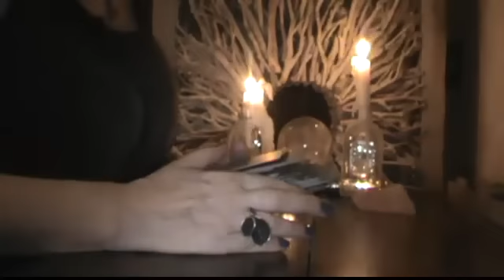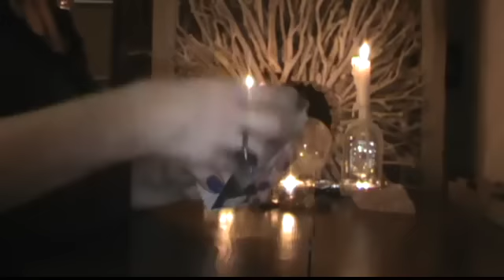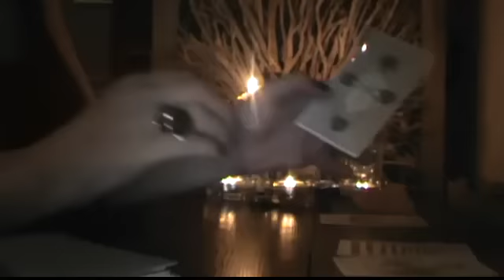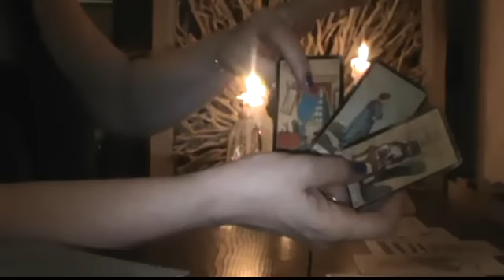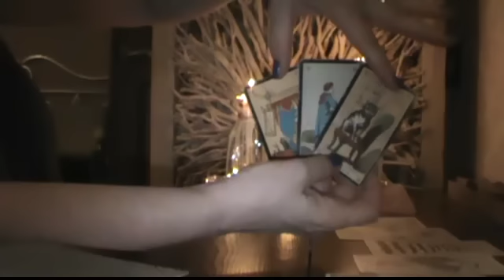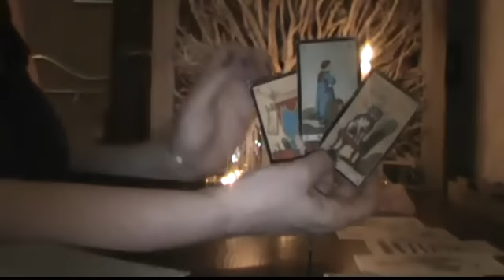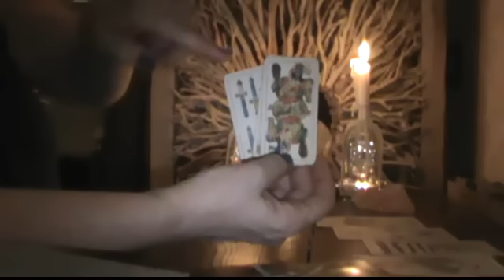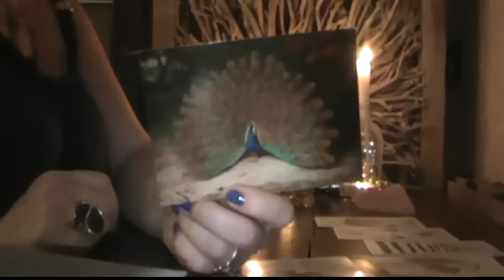VIRGO Weekly Reading 20 July 2015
Hello ladies and gentlemen, welcome to this week's reading! This week I offer individual astrological sign readings using the Wild Unknown Tarot, La Vera Sibilla Oracle, Neapolitan playing cards and my collection of fine arts postcards.
It is a general reading describing trends emerging during the week and will resonate with people who can channel into some, if not all, aspects of the reading.
As always, it is a pleasure!
cm